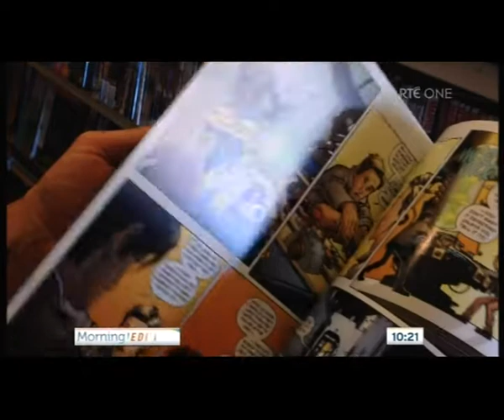Darragh Talking Doctor Who On RTE (21-11-13)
Taken from 21st of November's 'Morning Edition' produced by RTE. I appear in this video package talking about Doctor Who at the 3:06 mark of the video.